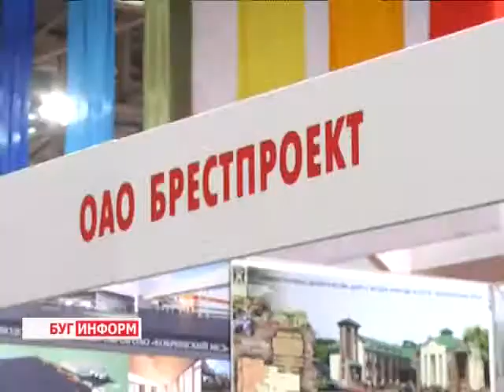2014-10-23 г. Брест. Открытие отраслевой выставки «Ваш дом – 2014». Телекомпания Буг-ТВ.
Текущая неделя на Брестчине ознаменовала себя как Неделя архитектуры и строительства, центральным событием которой стало открытие выставки – ярмарки «Ваш дом – 2014». Уже в седьмой раз организаторы форума создают все необходимые условия для успешного взаимодействия инвесторов, архитекторов, девелоперов, производителей строительной техники и материалов, а также потребителей продукции данного рыночного сегмента.
Насколько широк список экспонентов, а также, какие аргументы в пользу посещения выставки приводят её участники и первые гости, узнавала наш корреспондент